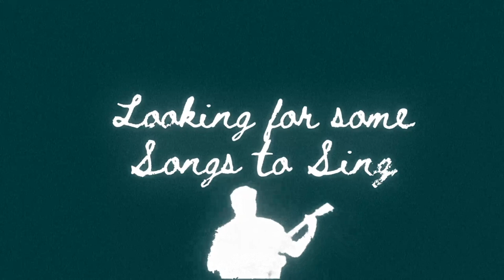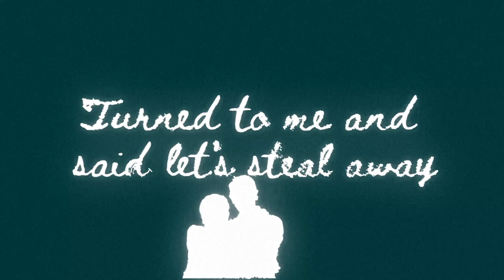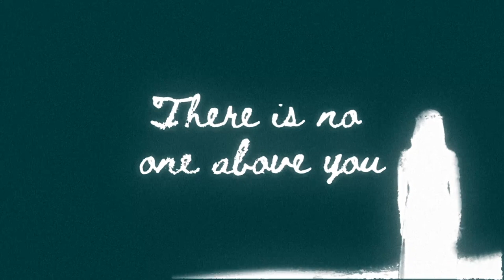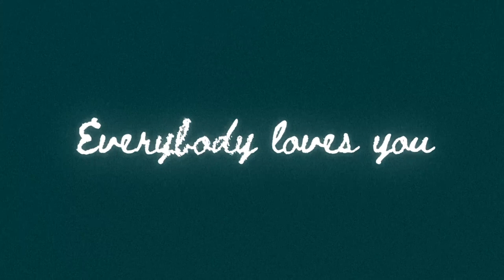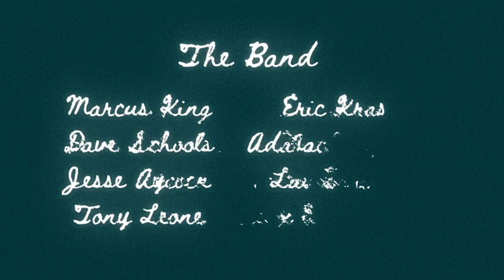Marcus King w/ Eric Krasno - "No One Above You" (Neal Casal Tribute)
Marcus King w/ Eric Krasno - "No One Above You" from 'Highway Butterfly: The Songs of Neal Casal'

Written by Neal Casal
Video by Deren Ney
Produced by Jim Scott and Dave Schools
Neal Casal Music Foundation & Royal Potato Family

LYRICS:
Come and watch the evening go
Sinking down into the sea
The night is almost dead and gone
They're all asleep now it's just you and me
You and me to watch the sunrise

Like it was just yesterday
Looking for some songs to sing
You turned to me and said let's' steal away
Steal away to watch the sunset

Everything about you is ten feet tall
There is no one above you
I know that it's true
And everyone around you
They all feel it too

I recall not long ago
I would see you in the street
You’d pass me by without a word
I thought one day if you'd just look at me
Look at me then you would know

Everyone around you they all feel it too